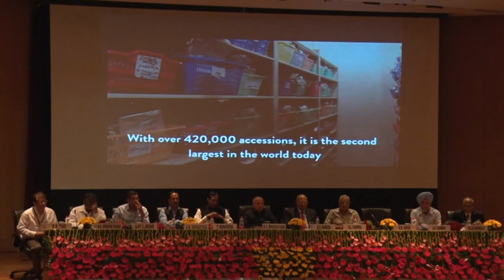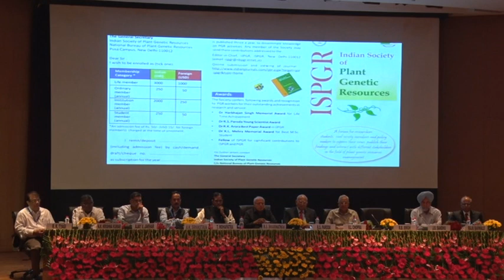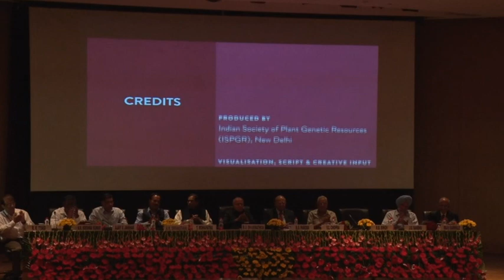75th birthday Celebration of Dr RS Paroda 1/4